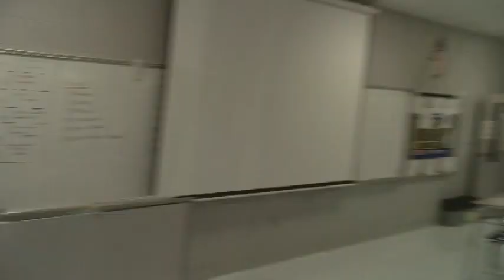Morning Blaze September 10, 2019